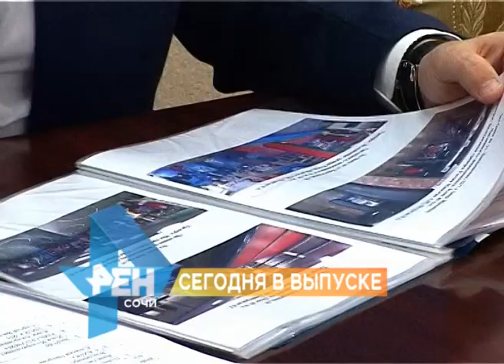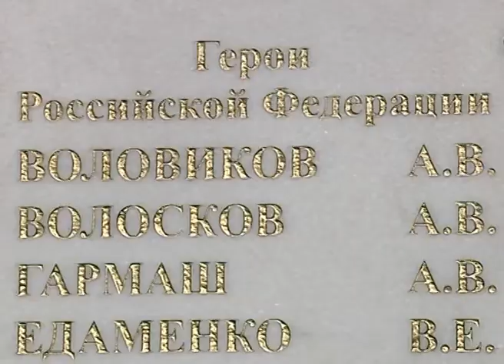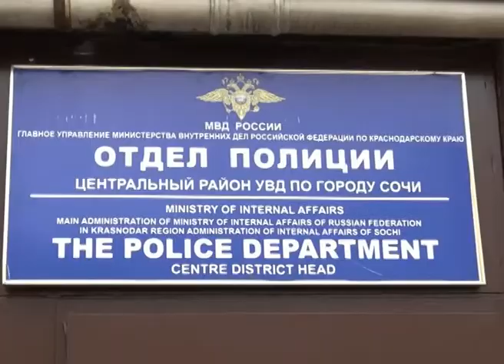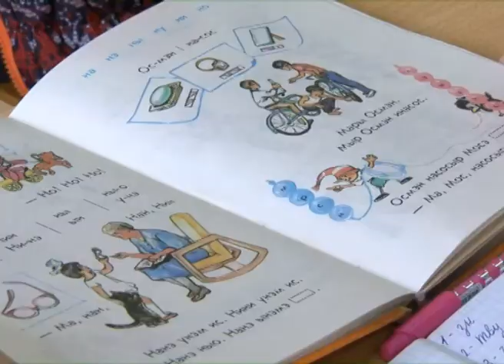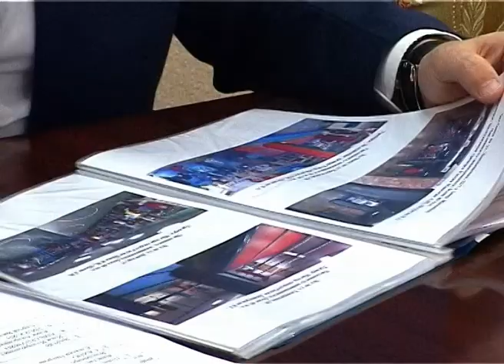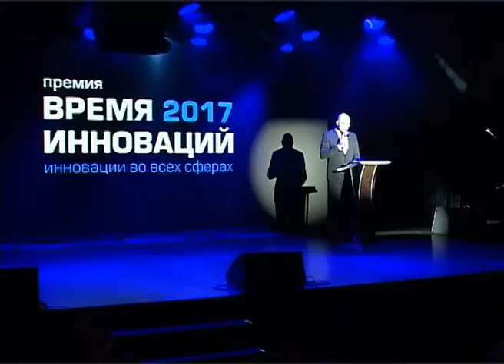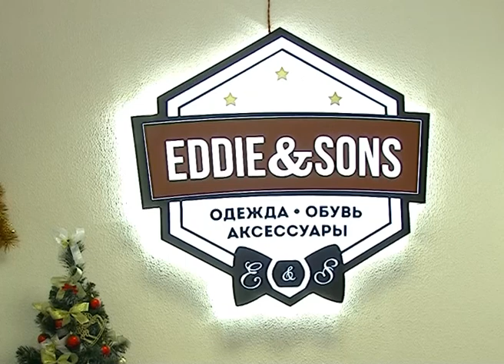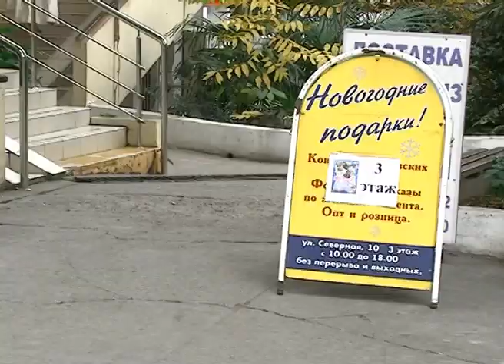Новости Сочи (Эфкате РЕН ТВ REN TV) Выпуск от 11.12.2017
Главные темы выпуска:

О методах борьбы с коррупцией говорили сегодня в Сочи. Круглый стол собрал представителей органов власти, крупных предприятий и экспертов.

В Сочи впервые прошло заседание международной Черкесской ассоциации. Участники обсуждали и благоустройство аулов, и борьбу с терроризмом.

В Сочи задержаны распространители наркотиков. У них изъято 85 свертков с синтетическим дурманом.

Сочинка Анастасия Шамонова победила на первенстве Мира по боксу среди юниоров. Сегодня ее поздравил глава города.

Сочи. Новости.
Телеканал Эфкате.